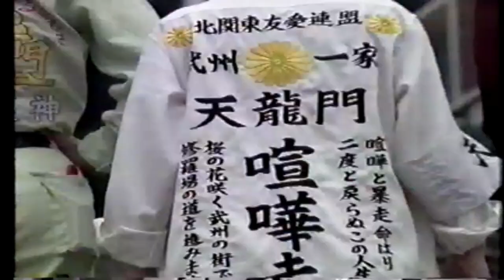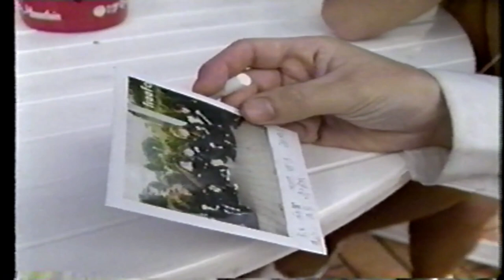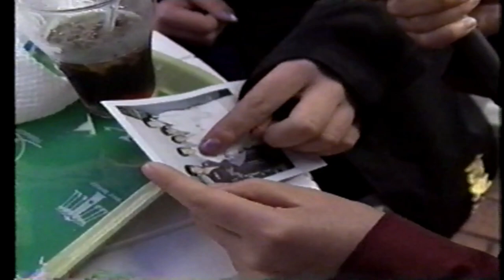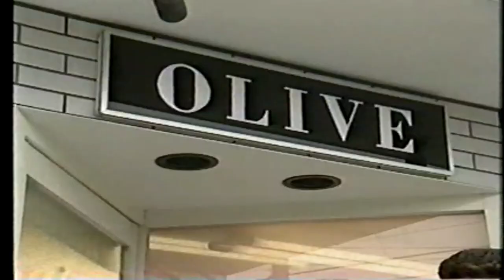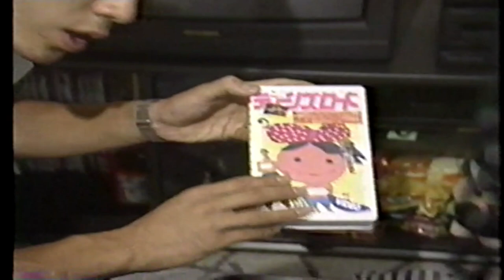ティーンズロード No.2 中編(2/3)【９０年代の暴走族】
カッ翔びエンジェルビデオ ティーンズロード No.2 中編(2/3)

0:05 カッ翔び ねるとん特攻軍団
9:24 スタジオトーク
9:55 ヤンキーアベくんを捜せ
神奈川県本厚木アーリーキャッツ けんいちクン